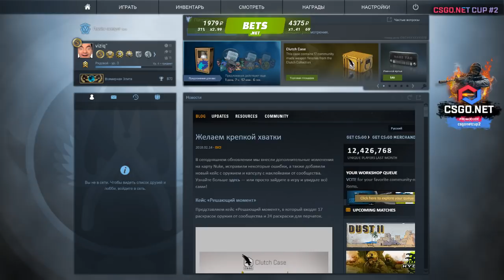Tricked vs HEY, CSGO.NET Cup 2